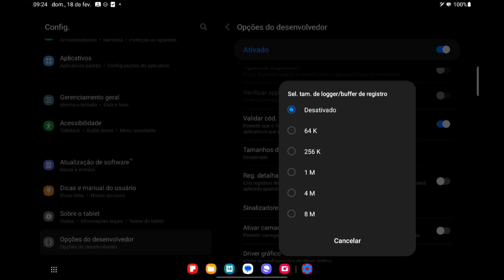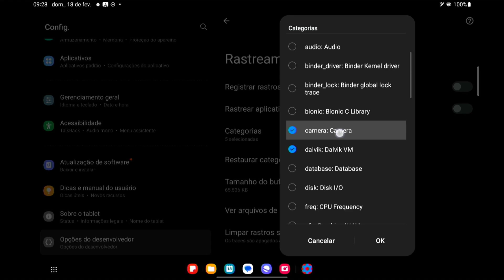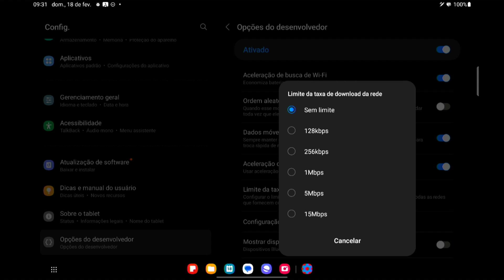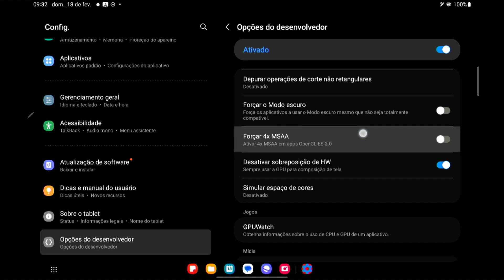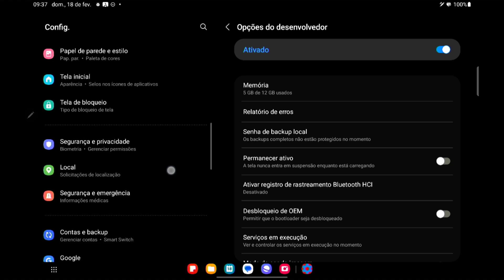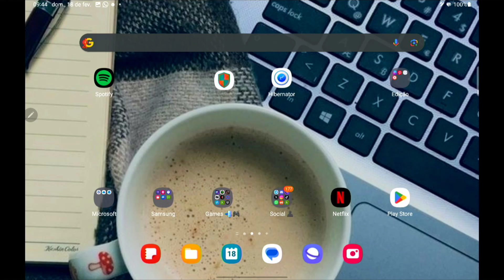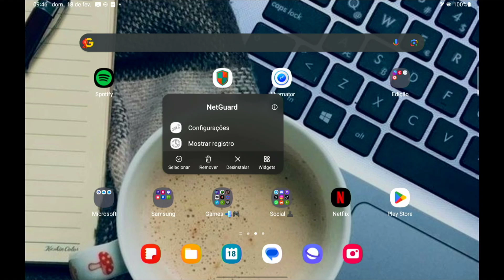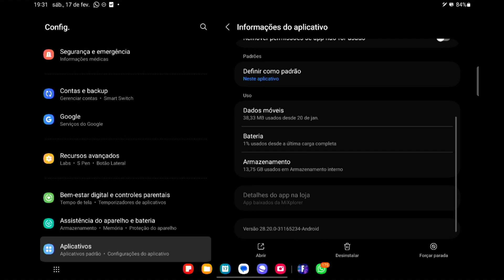Como OTIMIZAR e CONFIGURAR o MOBILE para MELHORAR o DESEMPENHO no Fortnite Mobile|GeForceNow |Xcloud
• Como otimizar o celular/tablet para jogar Fortnite
• Sem travamentos
• Sem Lag
• Como configurar o Fortnite Mobile
• Use o código: ''DANILLO_OLI'' na loja de itens
• REDES SOCIAS: @Danillo_oli
♡ ㅤ    ❍ㅤ         ⌲
ᶜᵘʳᵗᵃ   ᶜᵒᵐᵉⁿᵗᵉ    ᶜᵒᵐᵖᵃʳᵗⁱˡʰᵉ

00:00-INTRODUÇÃO
00:49-CODE: ''DANILLO_OLI'' ♡♡
01:15-OTIMIZAÇÃO GERAL DO ANDROID
06:28-DEIXE SEU COMENTÁRIO :) (Otimização)
06:39-OPÇÕES DESNECESSÁRIAS
07:55-OTIMIZAÇÕES DO WI-FI
08:14-APLICATIVOS QUE AJUDAM NO DESEMPENHO
09:42-CONFIGURAÇÕES DO FORTNITE NATIVO
11:07-DICAS GERAIS
11:35-INSCREVA-SE E ATIVE AS NOTIFICAÇÕES :)